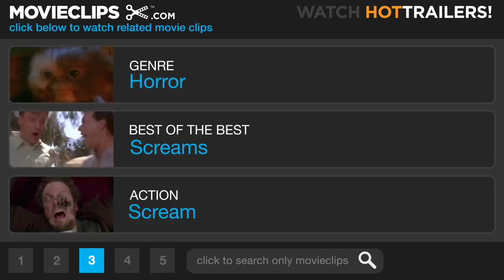The Ruins (5/8) Movie CLIP - Cut Them Out (2008) HD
CLIP DESCRIPTION:
Stacy (Laura Ramsey) watches as Jeff (Jonathan Tucker) cuts her open to remove the vines.

FILM DESCRIPTION:
Based on the novel by A Simple Plan author Scott Smith, director Carter B. Smith's Yucatan-set thriller follows four American tourists as they unwisely venture off the beaten path while vacationing in Cancun. When a friendly German tourist implores the Americans to help search the jungle for his missing brother, the group becomes hopelessly trapped in a nightmare scenario that seems too strange to be true. Jonathan Tucker, Laura Ramsey, Jena Malone, and Shawn Ashmore star.

CREDITS:
Cast: Shawn Ashmore, Jonathan Tucker, Jena Malone, Laura Ramsey
Director: Carter Smith
Producers: Gary Barber, Chris Bender, Roger Birnbaum, Stuart Cornfeld, Trish Hofmann, Jeremy Kramer, Ben Stiller
Screenwriter: Scott B. Smith